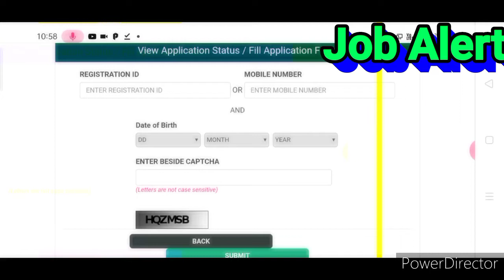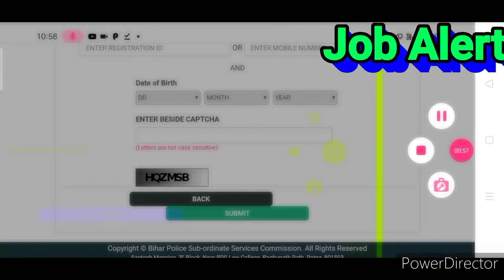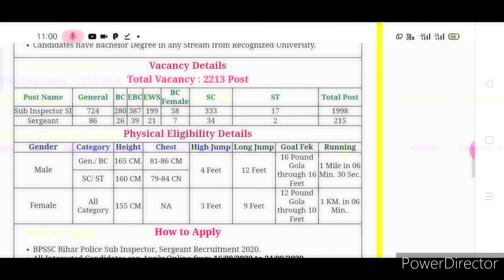Police Bharti 2020/Police SI Bharti 2020/Police Vacancy 2020/Police Bharti Notification 2020/si jobs